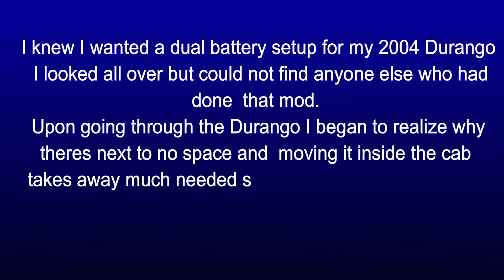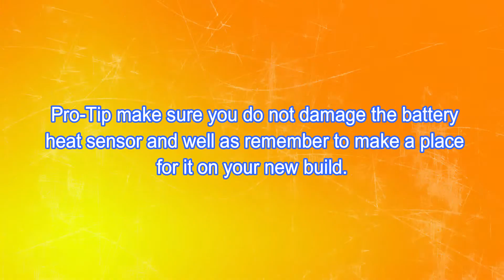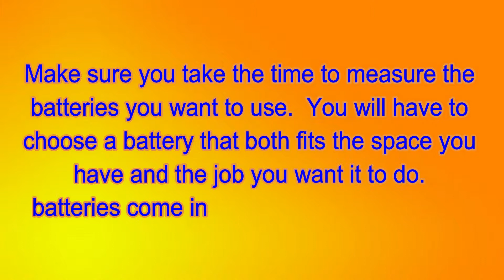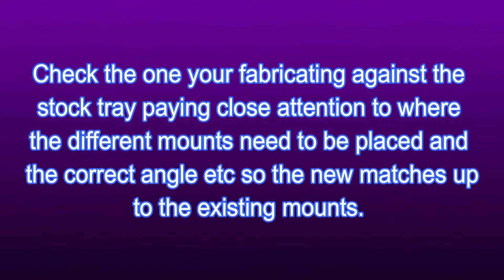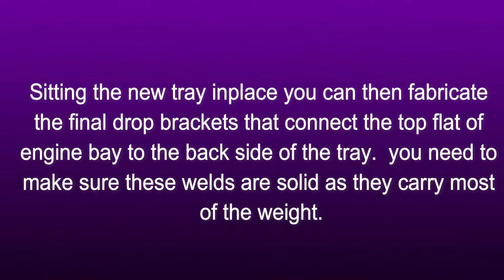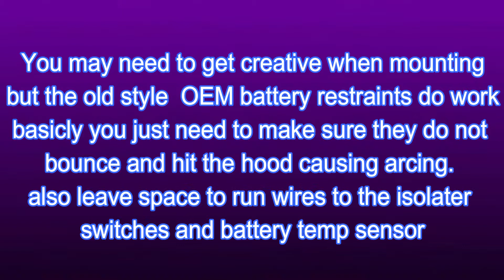Durango Dual battery tray DIY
My dual battery modification for a second generation 2004 Dodge durango.  this is not a video for people seeking a step by step walkthrough.  this is for people who know what they are doing and just looking to see how someone else did it. What I call photocopy folks  see the photo copy the photo